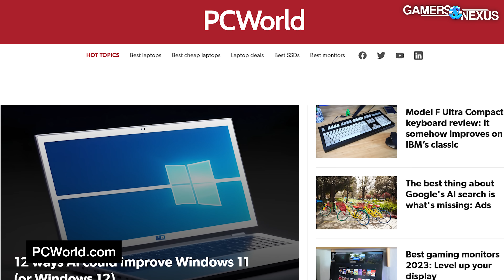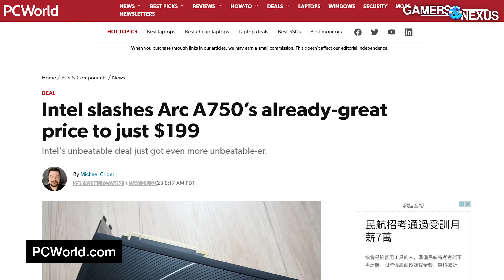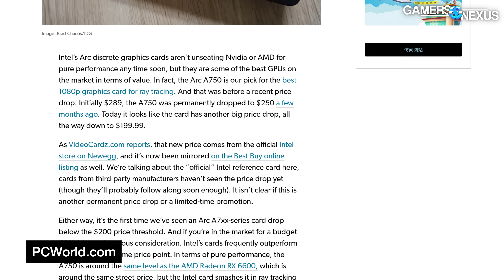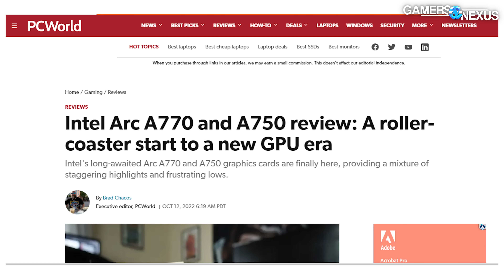Round 4: "Is Intel Actually Screwed?" ft. Gordon of PC World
Steve and Gordon talk about Intel's Arc positioning, whether Intel will kill Arc, how people keep buying NVIDIA, and how AMD factors into all of this. The topic was filmed after the AMD RX 7600 and NVIDIA RTX 4060 Ti launches, and happened to line-up exactly with an Intel price drop on the A750 Arc GPUs. This is meant to be a fun discussion and follows-up on our long-running series entitled "Is Intel Screwed?" where Gordon & Steve discuss Intel's position. This originally came about because of Ryzen's launch.

TIMESTAMPS

00:00 - Gordon Rants
01:58 - Is Intel Screwed? Pt. 4
03:28 - Intel Competitive Price Drops
07:07 - What About AMD's RX 7600?
09:16 - Gordon Rants Again
13:02 - Does Intel Need a High-End Option?
16:35 - Steve's Fear of AMD x Intel Meme Marketing
20:54 - Gordon Rants Even More Again
22:50 - Is Intel Going to Kill Arc?
25:54 - Blooper

Host: Steve Burke
Co-Host: Gordon Mah Ung (PC World)
Video: Vitalii Makhnovets